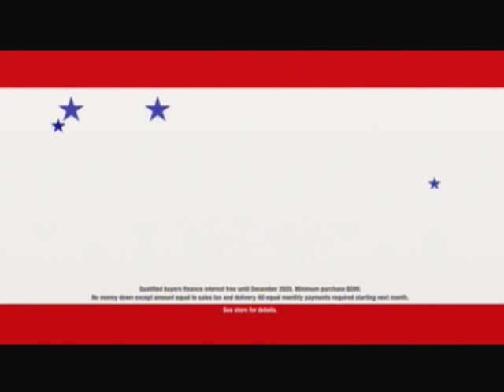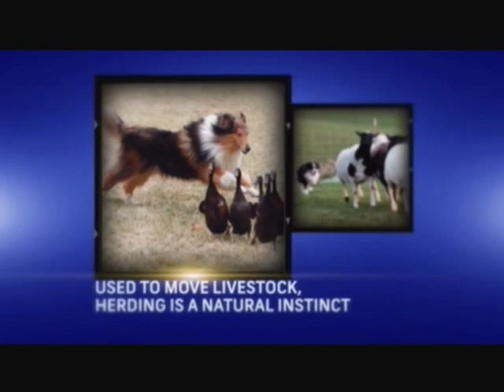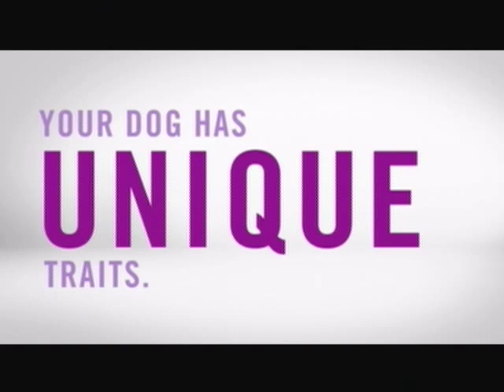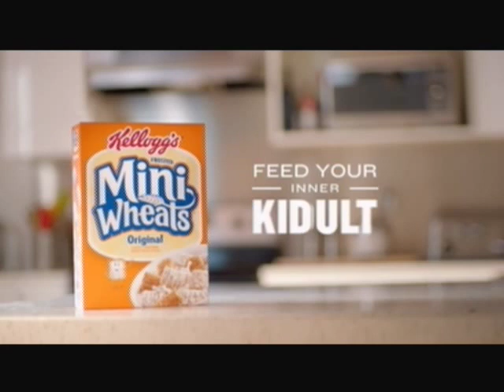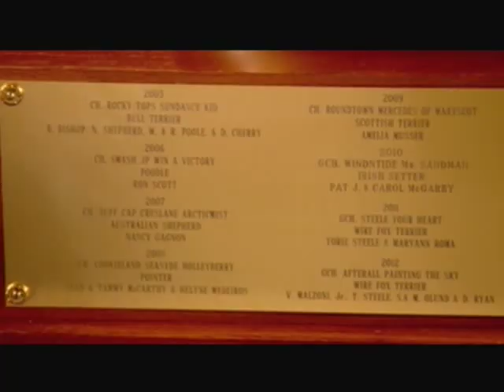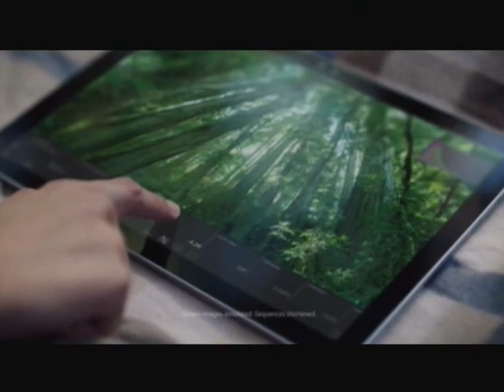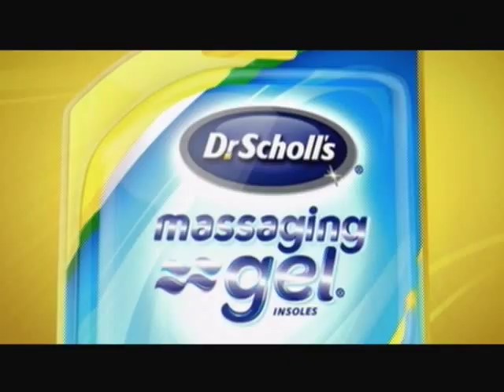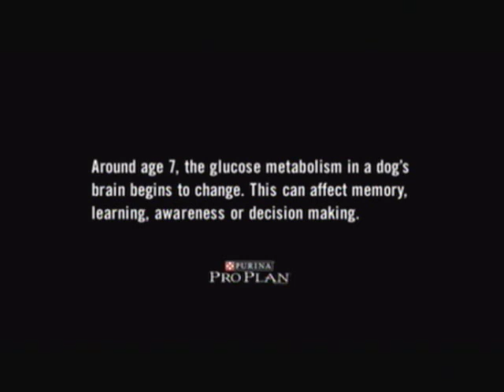The National Dog Show '15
Canines vie to be Best in Show at the Kennel Club of Philadelphia annual event; John O'Hurley and David Frei host.